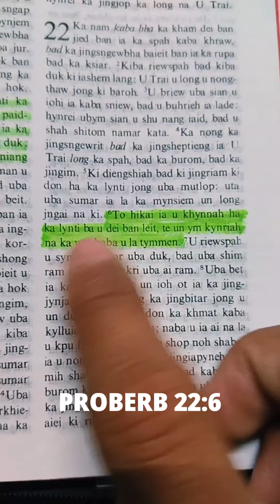Lada phi kwah ba ki khun Jong phi kin long kiba riew Blei hikai ia ki naduh ba ki dang khynnah.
PROBERB 22:6